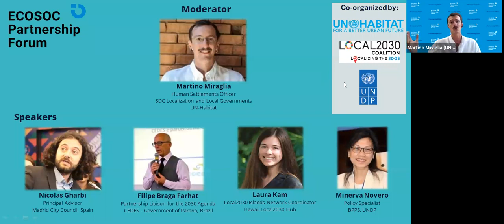Side-event: Enabling multi-stakeholder partnerships for sustainable development at the local level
UN-Habitat, the Local2030 Coalition and UNDP co-organized a virtual side-event in the framework of the 2022 ECOSOC Partnership Forum. The session explored different settings of multi-stakeholder partnerships that seek to advance the achievement of sustainable development at the local level and in line with the SDGs.

Moderator: Martino Miraglia, Human Settlements Officer, SDG Localization and Local Governments, UN-Habitat

Panelists:
• Nicolas Gharbi, Principal Advisor of Madrid City Council, Madrid (Spain)
• Filipe Braga Farhat, Partnership Liaison for the 2030 Agenda, Economic and Social Development Parana State Council (CEDES), Brazil
• Laura Kam, Local2030 Islands Network Coordinator, Hawaii Local2030 Hub
• Minerva Novero-Belec, Policy Specialist, Bureau for Development Policy, United Nations Development Programme (UNDP)

The event inspired and fostered the debate on the benefits of engaging various stakeholders and their contribution to the delivery of the SDGs at the local level.